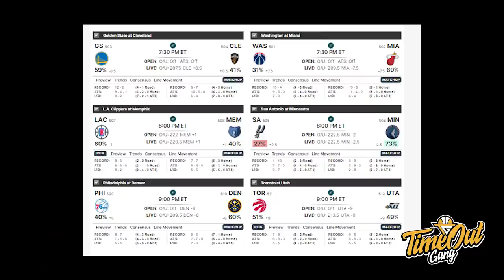Time Out: Bulls Kena Comebacknya Blazers // Russell Westbrook is Bullshitting Again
Di Time Out hari ini kita membahas tentang comebacknya Portland Trailblazers untuk mengalahkan Chicago Bulls, Lakers yang kembali kalah lagi dan Antoni Erga yang pindah ke Satria Muda Pertamina.